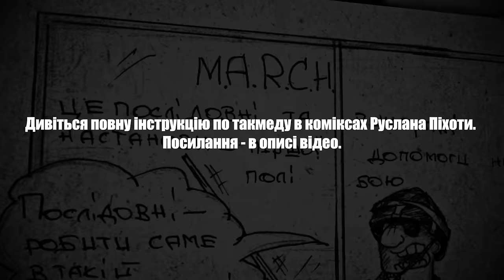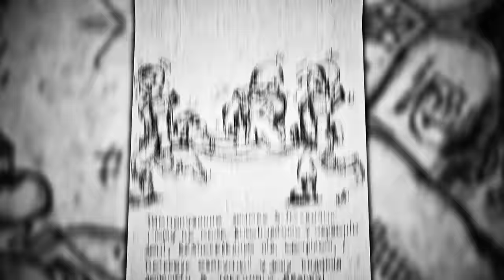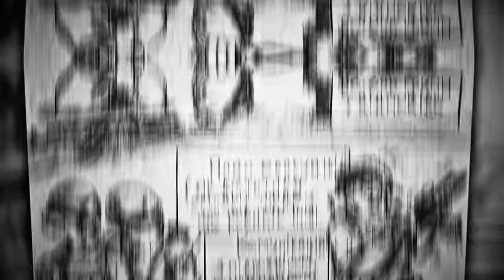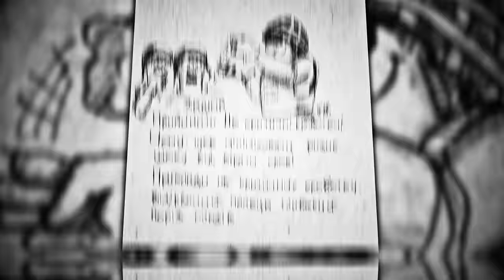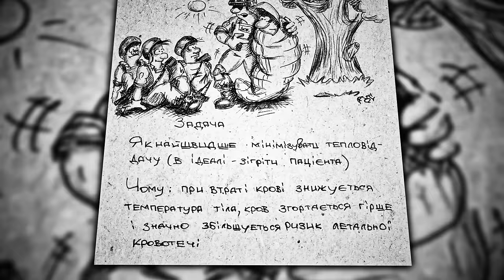ТНМК - Хоббіт [Такмед у коміксах Руслана Піхоти]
Ви, певно, бачили фронтові комікси Руслана Піхоти. Ми - теж. І одразу захотіли зробити щось спільне. Й потрібне. Отже, зустрічайте - відеоінструкція з користування тактичною аптечкою в коміксах!

Оригінальні малюнки Руслана Піхоти розміщено для вивчення на сайті фонду Згуртовані, а ми вже закликаємо до вивчення вкрай необхідного курсу так, як звикли - за допомогою музичного відео.

Малюнки - Руслан Піхота.
Монтаж - Дмитро Кухарук.
Ідея та саундтрек - ТНМК, "Хоббіт".

Незабаром інструкція буде в кожній тактичній аптечці Згуртованих. Вивчаємо такмед. Гуртуймося! Бо ми того варті.

P.S. Зараз Руслан лікується після поранення, бажаємо одужання
якнайскоріше і дякуємо. За все.

ТНМК в мережі:
Концерти, менеджмент та рекламні інтеграції ТНМК:
Святослав Румежак